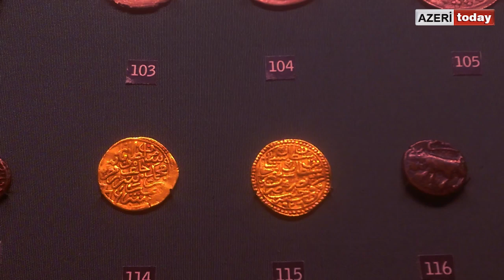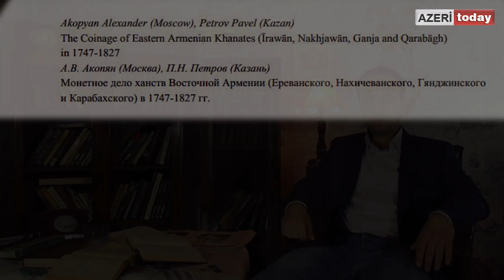"Культурное" воровство пришлые хай. Монеты Азербайджана.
6 август. 2021 г. AZERI TODAY